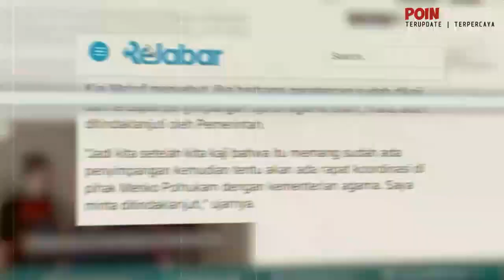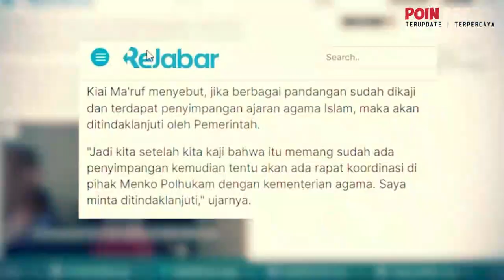Di sambut ribuan santri al zaytun, Mahfud md dan ridwan kamil tegas ambil langkah ini